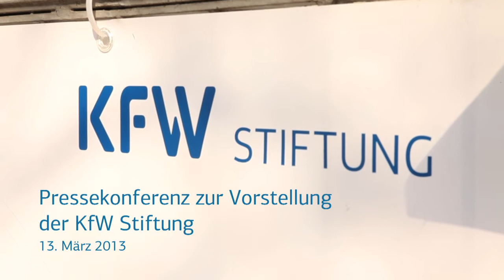Pressekonferenz zur Vorstellung der KfW Stiftung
Die im Oktober 2012 gegründete KfW Stiftung hat Anfang 2013 ihre Arbeit aufgenommen und die ersten Projekte umgesetzt. Die Stiftung, die zunächst mit einem Kapital von 20 Millionen Euro ausgestattet ist, hat zum Ziel, bei der Auseinandersetzung mit großen gesellschaftlichen Herausforderungen - wie dem demografischen Wandel, der Globalisierung oder dem Klimawandel - zukunftsweisende Impulse zu setzen und Lösungsansätze zu unterstützen.